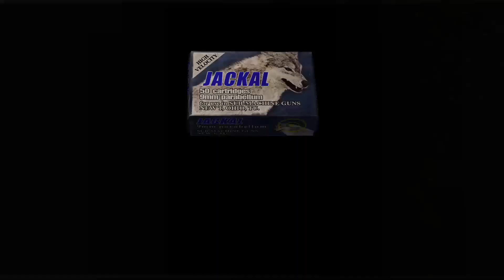Resident Evil 4 Wednesday April 3